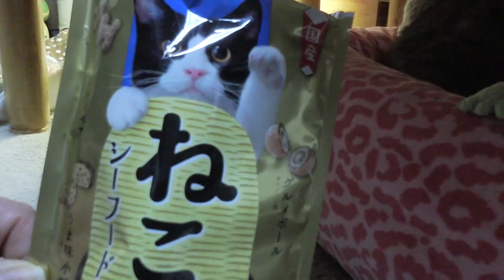【Jean & Pont 871】保護猫兄弟の反抗期？ ちょっと大人をなめてるね 2017/12/3 ジャン ポン ラブ しおん あんず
ラブくんとしおんくんはこの家の環境に慣れて部屋の中が楽しい遊び場になってきました。
同じ体格の兄弟で取っ組み合いのプロレスごっこをやっているうちに何でもありの状態になり、大人の猫やママにまでちょっと失礼な行為が目立つようになりました。
こらこらいつか怒られるぞ。